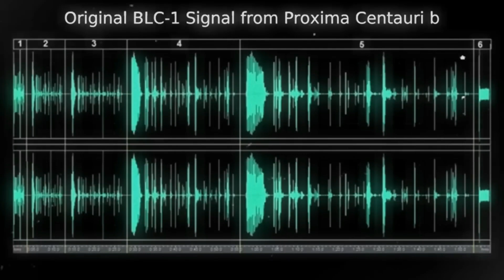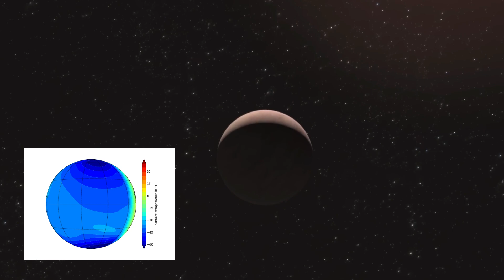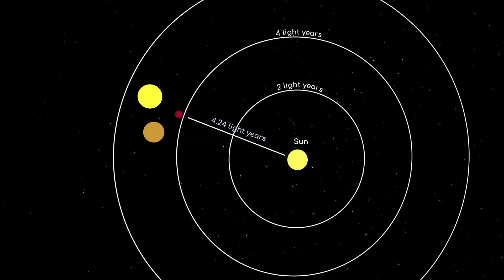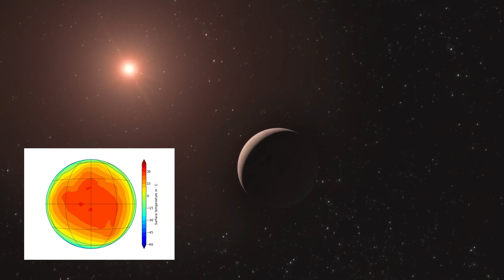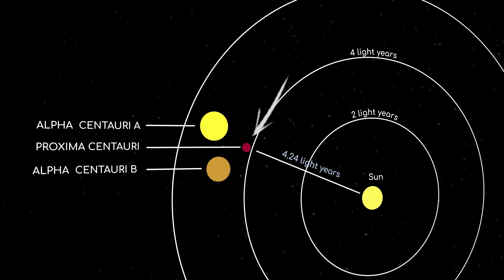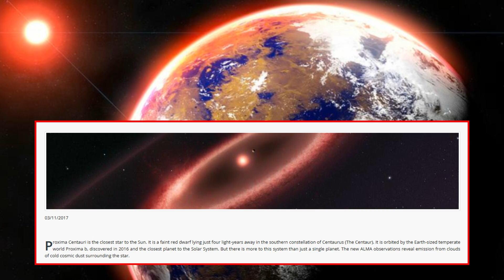NASA’s Latest Data on Possible Alien Life Proxima B Could Change Everything!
This video explores the most recent data and analysis available about Proxima B and its potential for alien life.

In this video, we dive deep into one of the most fascinating questions in space exploration: Could there be alien life on Proxima b? Located just 4.3 light years away in the Alpha Centauri system, Proxima b is one of the most Earth-like planets we’ve discovered, sitting in the habitable zone of its star, Proxima Centauri. But despite its potential, Proxima b presents numerous challenges that could make the existence of life there seem impossible.

Could life survive in the extreme conditions of Proxima b—high radiation, tidal locking, and extreme temperature variations? Could intelligent life or even an advanced civilization thrive on this distant planet? Join us as we explore the harsh reality of Proxima b, its potential for alien life, and the possibilities of making contact with an alien civilization.

In this video, we’ll cover:

The harsh environment of Proxima b
The possibility of alien life forms evolving under extreme conditions
Could alien technology and civilization exist on Proxima b?
The philosophical and societal implications of discovering alien life
If you’ve ever wondered whether we’re alone in the universe, Proxima b might just hold the key. Could there be life beyond Earth? Could we ever make contact? Watch now to explore the exciting possibilities of alien life on Proxima b!